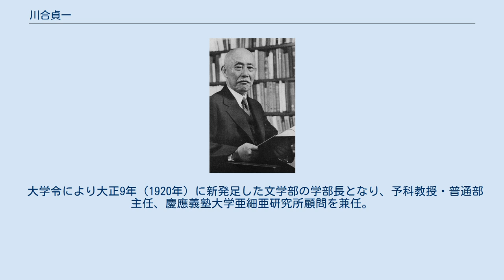川合貞一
川合貞一 川合貞一 川合 貞一（かわい ていいち、明治3年3月29日（1870年4月29日） - 昭和30年（1955年）6月19日）は、明治から昭和初期にかけての哲学者、文学博士、慶應義塾大学名誉教授。
 美濃国安八郡（現・岐阜県大垣市）生まれ。
 明治25年（1892年）に第一回卒業生として慶應義塾大学部文学科を卒業する。
新潟県尋常師範学校教授を経て明治29年（1896年）より慶應義塾大学部文学科の教授となる。
明治31年（1898年）に慶應義塾が行った第1回のドイツ留学生として選抜され、日本最初の海外留学生としてヴィルヘルム・ヴントの心理学研究室に客員として入室を許された。
哲学、教育学及び心理学を研究し、明治36年（1903年）に帰国。
明治43年（1910年）に文学科主任、大正6年（1917年）に文学科学長となる。
 大学令により大正9年（1920年）に新発足した文学部の学部長となり、予科教授・普通部主任、慶應義塾大学亜細亜研究所顧問を兼任。
昭和3年（1928年）に文学博士となり、文部省国民精神文化研究所の哲事嘱託として聘される。
 墓所は小平霊園。
 ^ 慶應義塾150年史資料集編纂委員会編 『慶應義塾150年史資料集 第2巻』 慶應義塾、2016年、382頁